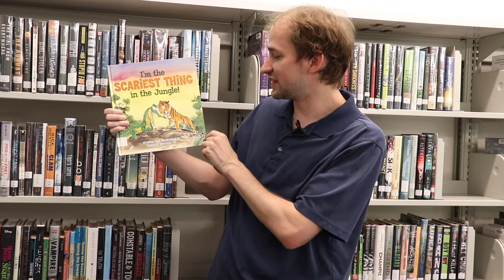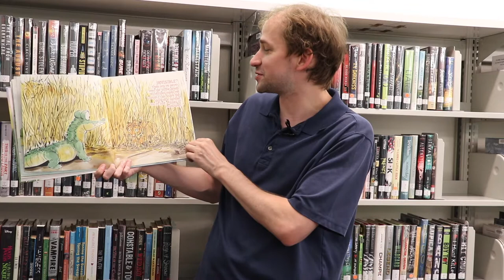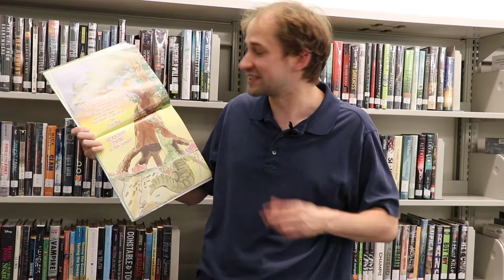Roanoke Public Libraries- I'm The Scariest Thing In The Jungle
Enjoy a reading of the book "I'm The Scariest Thing In The Jungle" written by David G. Derrick!